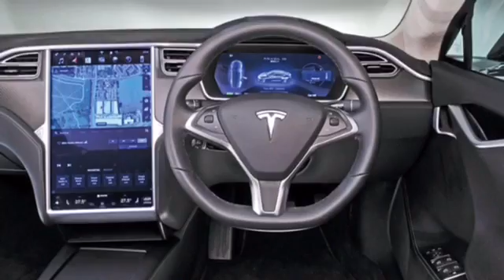Tesla roadster 100 por: David Botero, Valentina Yepez y santiago pineda 9A